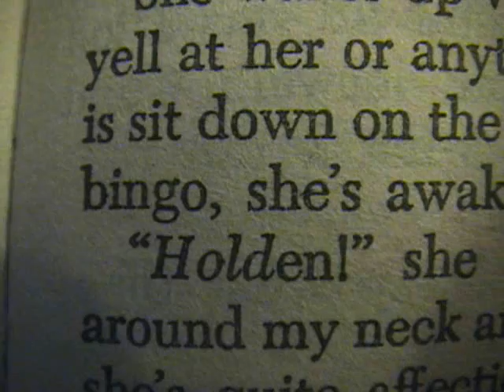Sheldon Townsend Film Project 2 of 3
This is a film project based off of Catcher in the Rye that I did for English class (Mendoza) at Rowland High School. Rather than recreate the book, I created my own characters which mirror the characters of Catcher in the Rye. See if you can figure it out.

Starring: Steven Chang, Harrison Yuan, Frank Teng, Jerome Malimban, Sabrina Herrera, Ossie and Noemi Cuevas, Matthew Tolentino, Mr. Phillips, Mr. Watts, Elizabeth Cossio, Joseph Woo, Peabee Torres, Mabel Tan, Period 6 Mendoza

Made By: Armand Cuevas